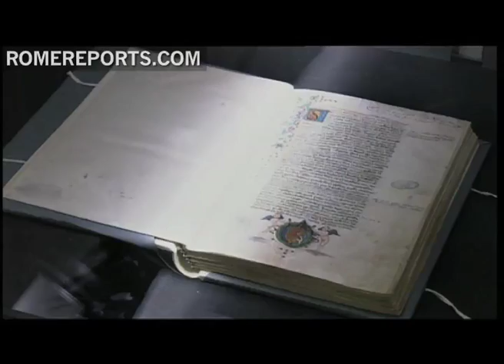Pope looks for new librarian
Up until just a few days ago, Cardinal Raffaele Farina looked over one of the world's most famous libraries. But now, he will no longer head the Vatican's Apostolic Library or its Secret Archive. .